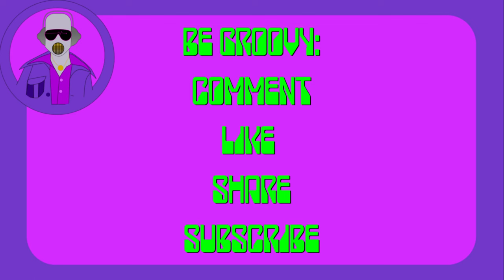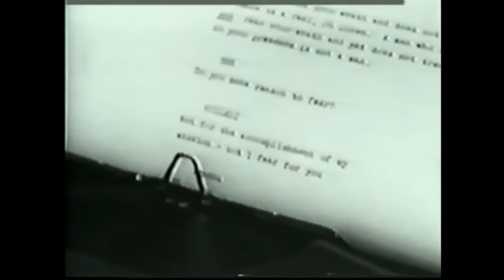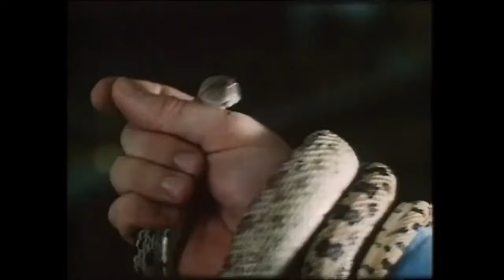Hammer In The 1970's: Peter Cushing & Christopher Lee! Dracula & Frankenstein! House of Hammer!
The 1970's saw the end of the original British "House of Horror". The 1960's may have been the zenith of Hammer's brand of Gothic shocker, but the 1970's had its own hidden gems. Take a trip back to the fabulous 1970's for a look at Hammer's grooviest decade!